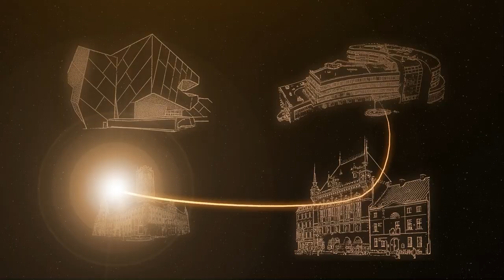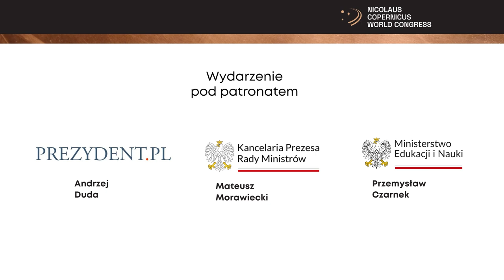Rozmowa z prof. Grzegorzem Górskim. Światowy Kongres Kopernikański